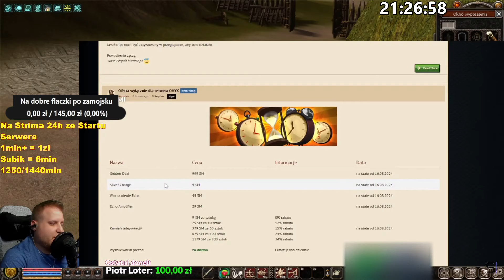Sabal - 330k SM na nowy serwer, Twitch dropy warte uwagi oraz rozwiązanie konkursu na skina - Metin2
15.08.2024